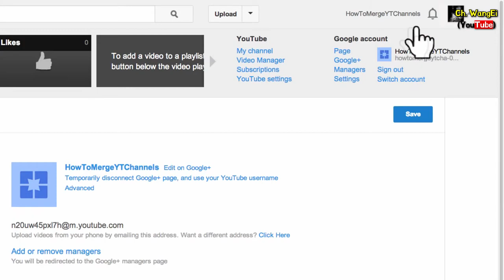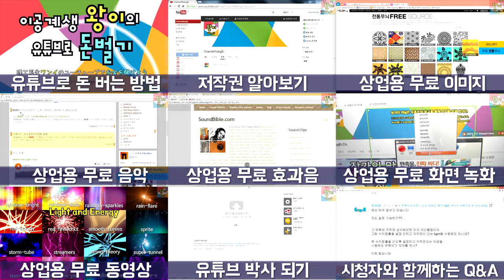---- 각각의 이름으로 유튜브 채널과 구글 서비스를 이용하는 방법 [유튜브의 교육 자료 | 유튜브 팁 | 왕이의 유튜브로 돈 버는 방법]